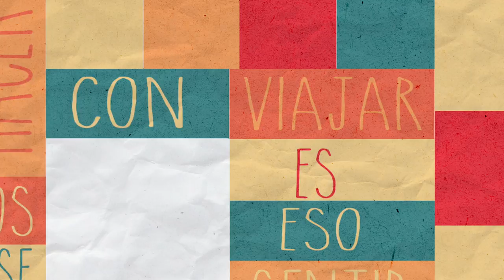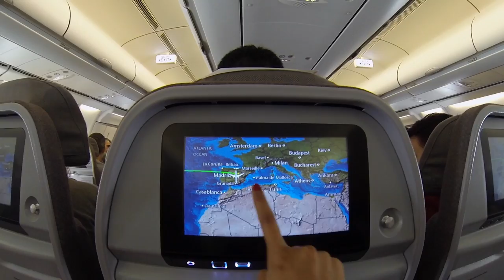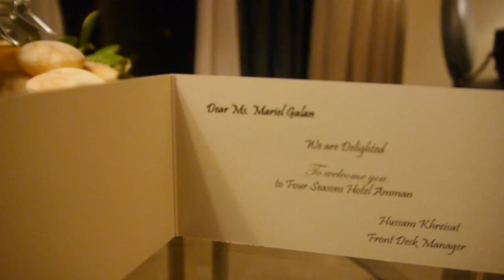JORDANIA | QUÉ HACER EN JORDANIA #1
Mijitos, si quieren saber qué hacer en Jordania no pueden dejar de ver este video. SIN DUDA ES EL PAÍS QUE HA TRANSFORMADO COMO VIAJERA Y SER HUMANO.

¡ESTA ES LA PARTE UNO DE MI VIAJE POR JORDANIA!

Recuerden que mucha información que no encuentran aquí la pueden leer en mi blog

También entren a la página oficial de JTB, la Oficina de Turismo de Jordania y síganlos: @VisitaJordania, tienen la mejor información para que puedan planear su viaje.

También sigan a estos mijitos bloggeros y periodistas que viajaron conmigo.

World Travel Feet - @Worldtravelfeet
Viajeros Vagabundos - @viajerosv
Equipaje de Mano - @equipajedmano
Yo y mi mochila - @yoymimochila
Viajando y Aprendiendo- @viajandoya
Blog de Nuria- @NuriaDM
Tips de Viajero - @tipsdeviajero
Fondo Fórmula - @PrimoOlvera
Fórmula Confidencial - @joseantonio1977
Milenio - @draverotika